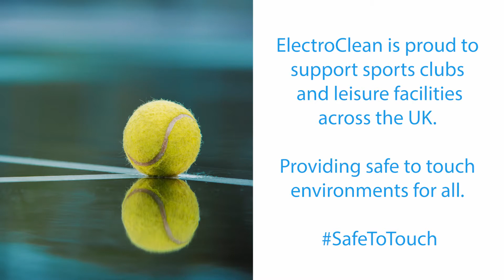Sports Clubs & Leisure Facilities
We're delighted to support a range of sports and leisure facilities across the UK.